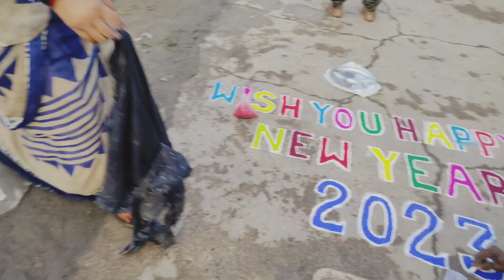new year celebrations 🎉🎂